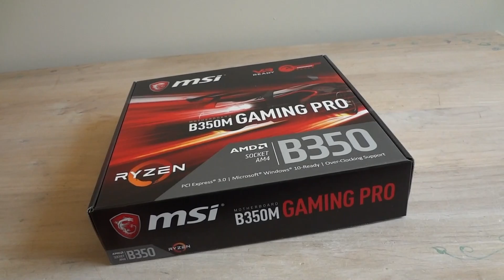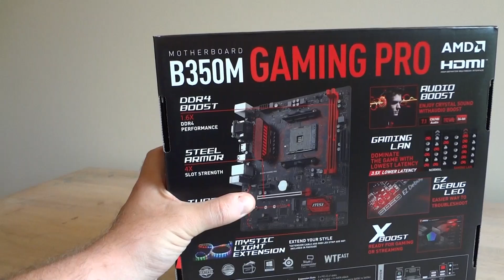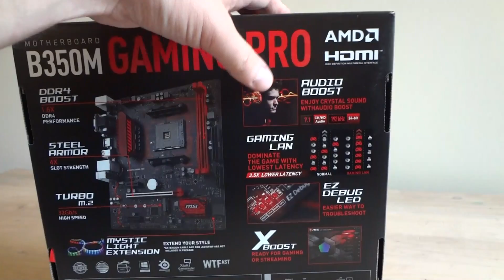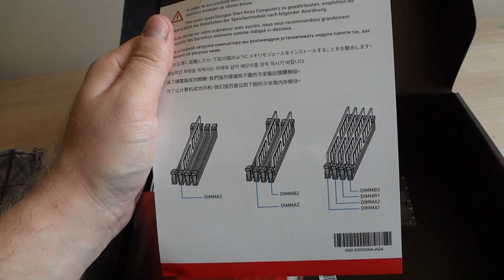MSI B350M Gaming Pro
Review of MSI B350M Gaming PRO motherboard by Centaurus Computers.
MSI B350M Gaming PRO is a AMD AM4 socket micro-ATX motherboard, new to the market and very promising. It looks very good, would be great for cases with red accents. Small size will fit into any case other than ITX. Good BIOS support from MSI with frequent updates, easy overclocking. This board is pretty much all you need for an average Ryzen CPU gaming PC, unless you want dual video cards and something else very special.

Pros:
Small, looks good, RGB connector, M.2 with NVMe, reinforced PCI-e 16x slot, 8-pin CPU power, 3 fan connectors, good rear panel outputs especially for future APUs. Red accents and lights, nice heatsinks. Very good sound and Ethernet.

Cons:
It could be a bit wider, extra 2 RAM slots could be added, only 2 system fan connectors, only 4 SATA ports, could use more USB ports in the back and another USB 3.0 header inside instead of LPT. RAM slots are rather close to CPU.